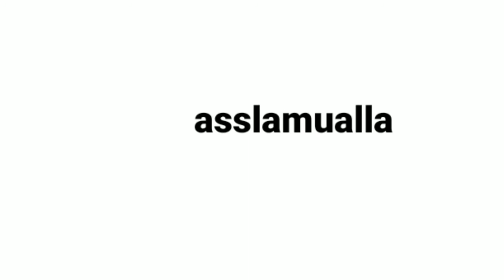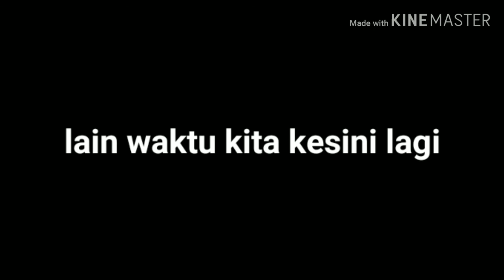Wisata keluarga Sungai hijau kampar riau bisa jadi alternatif untuk anda kunjungi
asslmlkum wwb

selamat siang teman-teman semua semoga sllu dlm keadaan sehat, aminn..!!

kali ini saya dan keluarga sedang wisata ke sungai hijau kampar yg mana tempat wisata ini berada di daerah kampar riau

dan mungkin tempat ini menjadi rekomendasi bagi teman-trman yg ini berwisata.

dan bagi teman-teman semua ikutin terus ya video ini semoga teman-teman semua terhibur.

indramana77